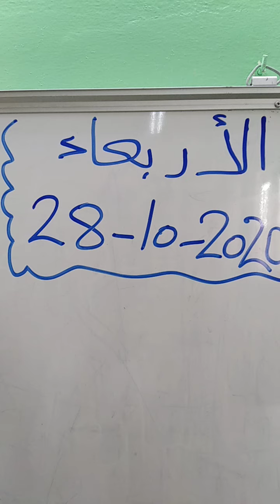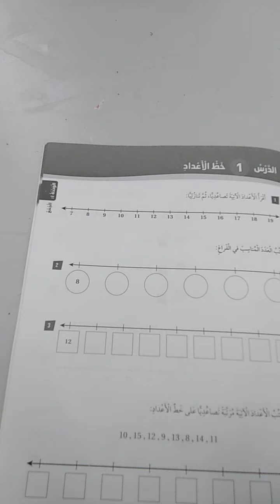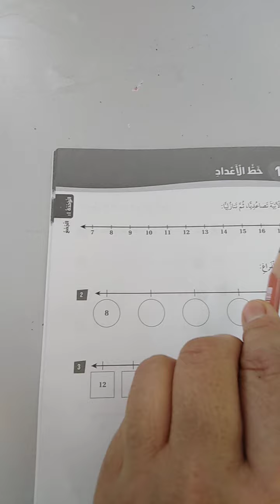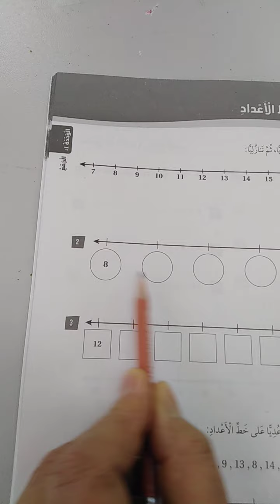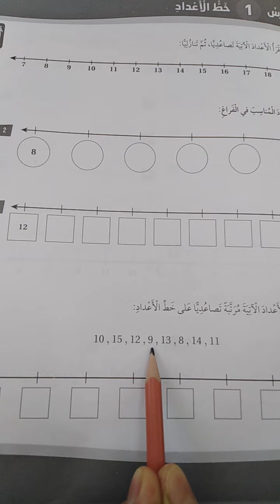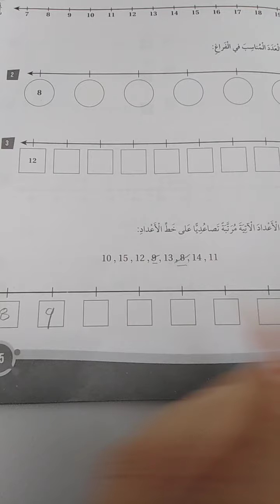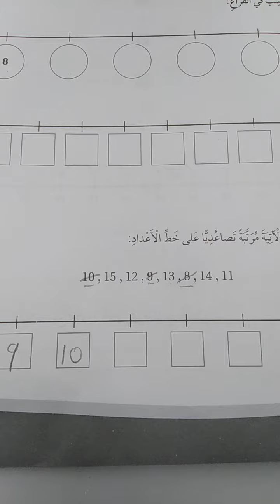الرياضيات... تدريبات خط الاعداد... اول أ